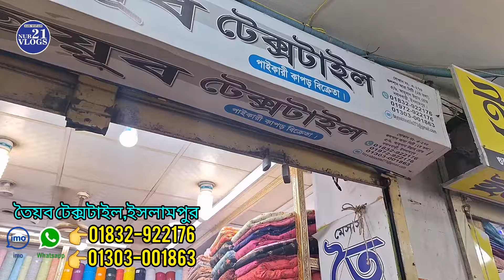প্রিন্টের গজ কাপড় পাইকারি মার্কেট ইসলামপুর অগ্রিম টাকা ছাড়া ৬৪ জেলায় ডেলিভারি💥 Fabrics wholesale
প্রিন্টের গজ কাপড় পাইকারি মার্কেট ইসলামপুর অগ্রিম টাকা ছাড়া ৬৪ জেলায় ডেলিভারি💥| Fabrics wholesale market islampur

মেসার্স তৈয়ব টেক্সটাইল
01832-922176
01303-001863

ভিডিও দকরে চ্যানেলটি সাবস্বক্রাইব করে সাথে থাকবেন🙏🙏🙏

/nur21vlogs

৷৷৷৷৷৷৷৷৷ ধন্যবাদ।।।।।।।